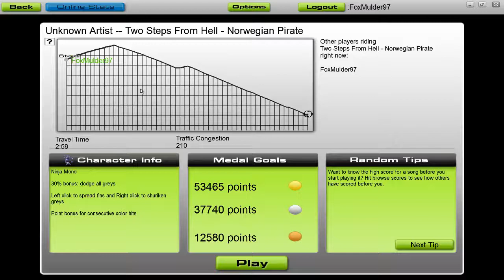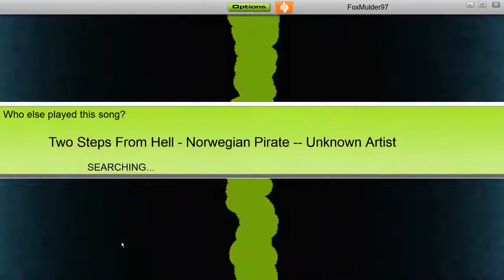Audio Surf - Two Steps From Hell - Norwegian Pirate *no greys*